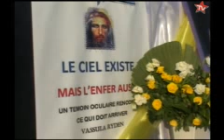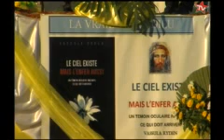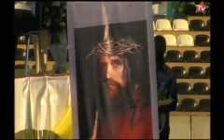LUBUMBASHI VASSULA TEMOIGNAGE AU STADE PARTIE 5